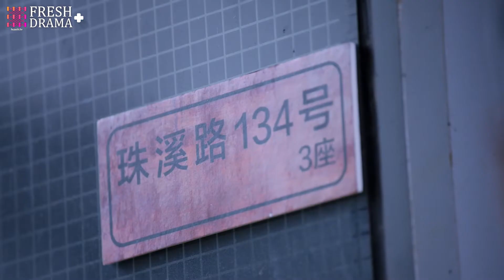Where is he?? The despaired girl's boyfriend disappeared in an accident five years ago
Drama title: You Are My Redemption (uploaded in this channel)